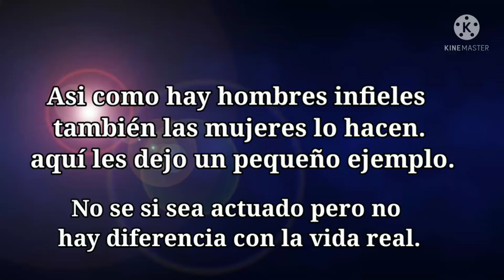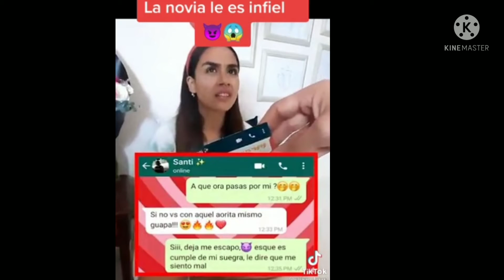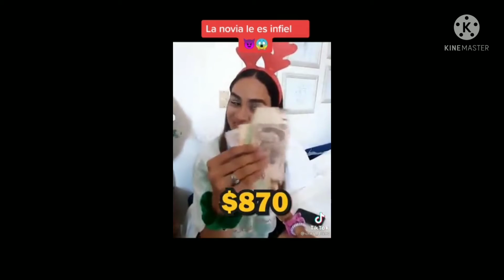Mujer engaña a su marido pero él se dio cuenta y la desenmascara.